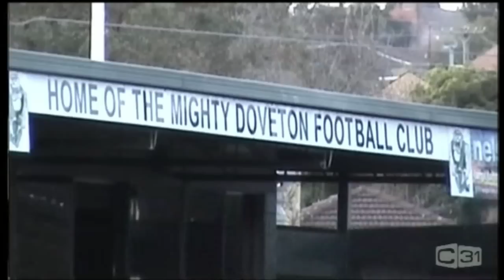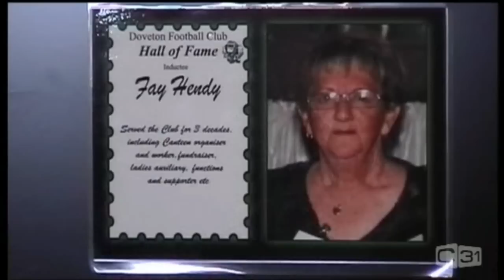Bendigo Bank Local Footy Hero 2011 Week 14 Fay Hendy.